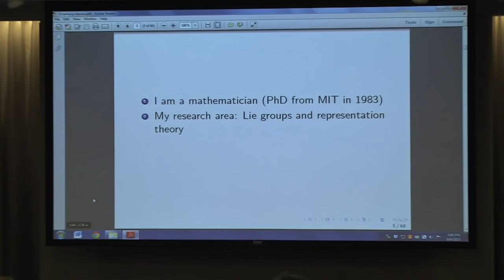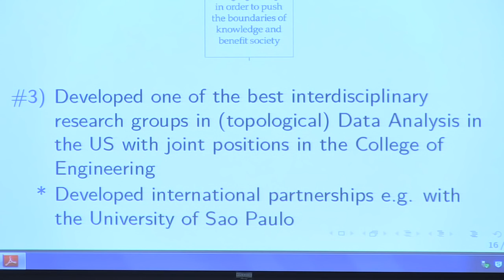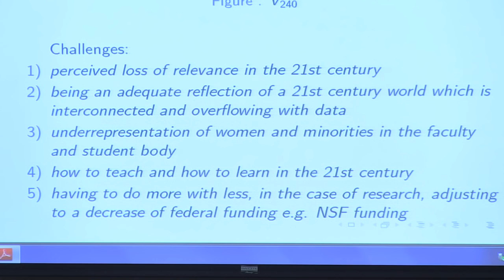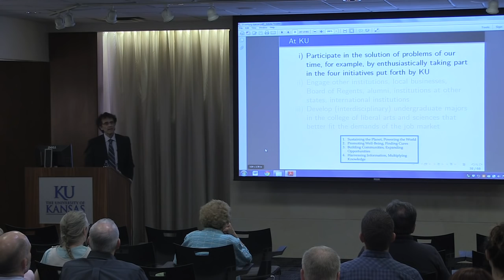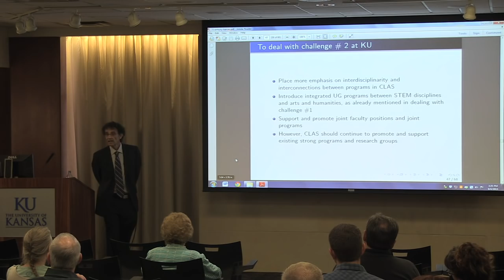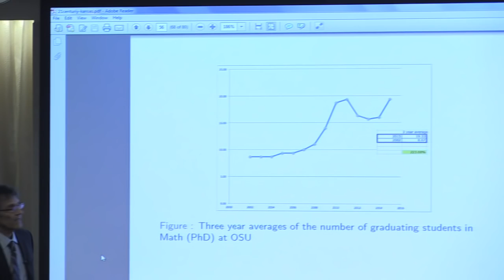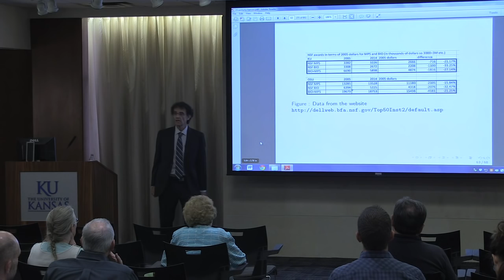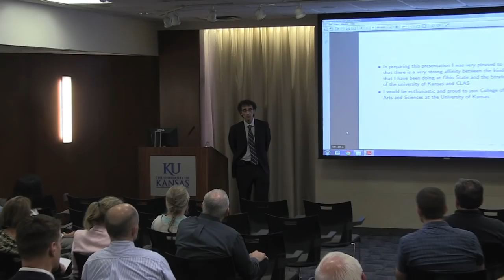Casian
Luis Casian, candidate for Dean of the CLAS